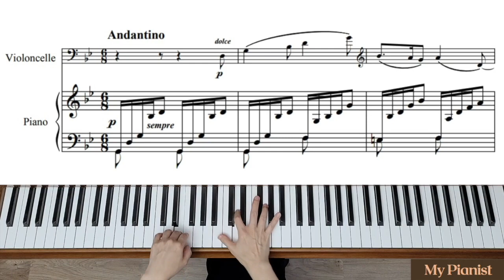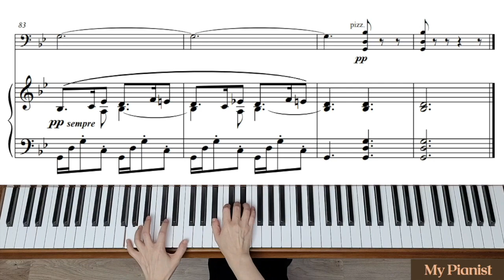Fauré - Sicilienne, Op.78 for Cello and Piano: Piano Accompaniment [Extra Fast]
[Extra Fast Tempo]
Andantino = M.M. (dotted quarter note) 52 bpm